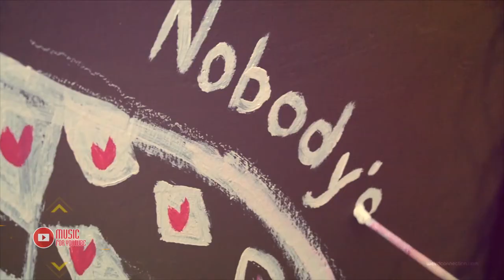Proshura - Nobody's Wife [Музыка Без Авторских Прав]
Исполнитель: Proshura
Композиция: Nobody's Wife
Формат в архиве: WAV+MP3
Музыка без Авторских прав для свободного использования в любых целях.